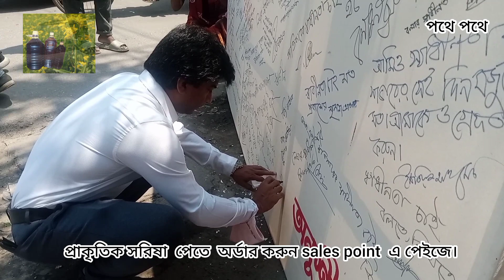ডিজিটাল নিরাপত্তা আইন বাতিল ও গণমাধ্যকর্মী নিপীড়ন বন্ধের দাবিতে শহরে পথ সমাবেশে।পথেপথে।